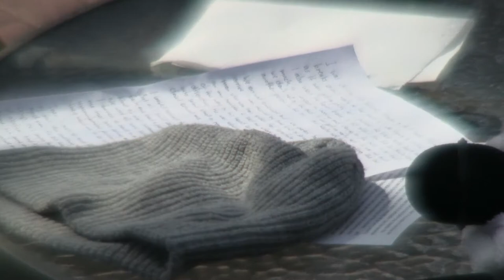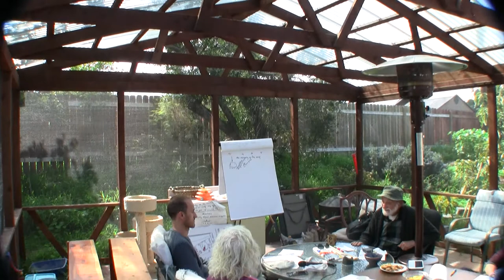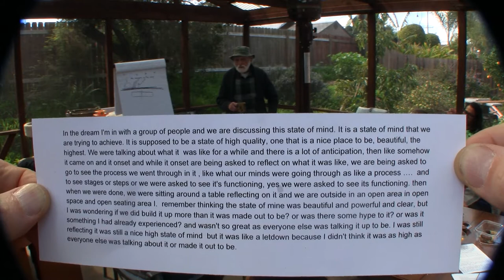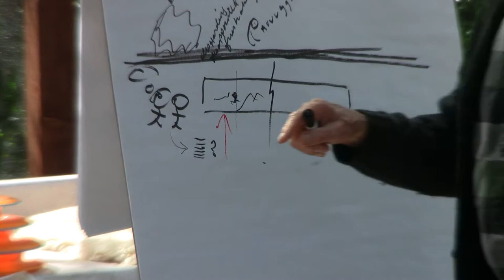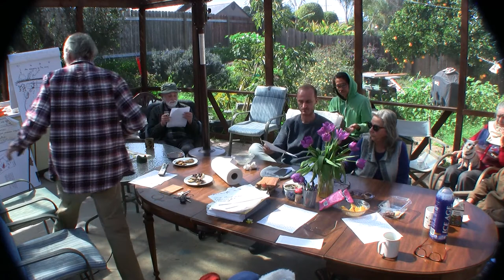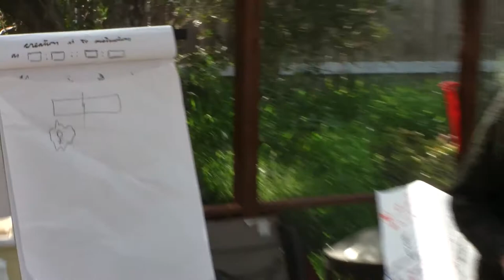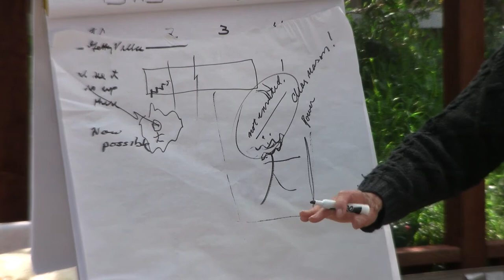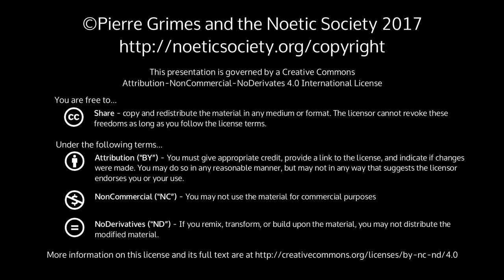2017-02-25 NSSAT - Dream Explorations: Eldar, Josh, Bill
Pierre Grimes and the Noetic Society -- 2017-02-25 NSSAT - Dream Explorations: Eldar, Josh, Bill
Dialogue(s): republic Chapters: book6 book7 book8 Exploring 3 dreams using The Divided Line (book6), The Allegory of the Cave and the Upper World (book7) , and the four types of families (book8) of Plato's Republic More info